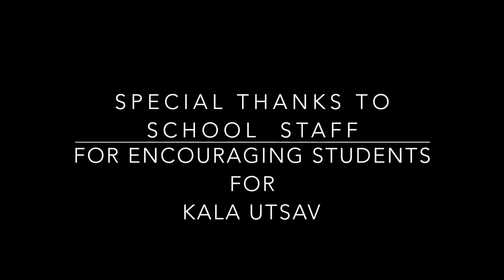કલા ઉત્સવ -2020: પૂનમબેન ધરમસિંગભાઇ વસાવા રજૂ કરે છે ગુજરાતી - ગઝલ: હળવું કંઠ્ય સંગીત